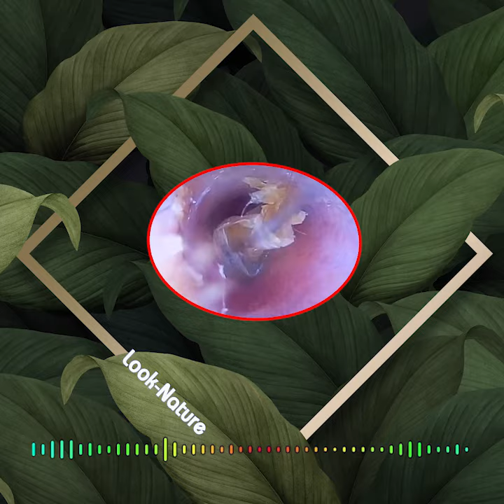Satisfying Ear Wax Removal With Dr Zhao Video